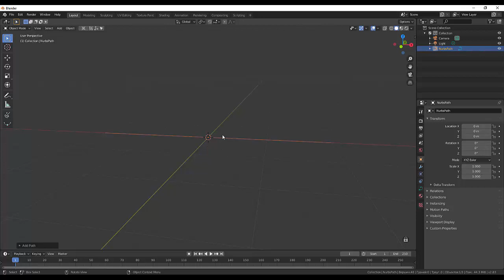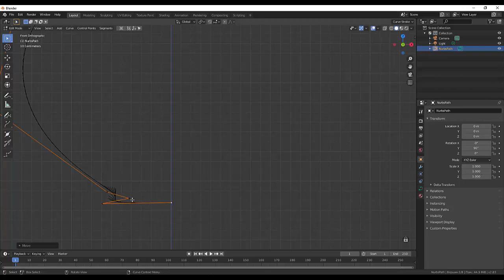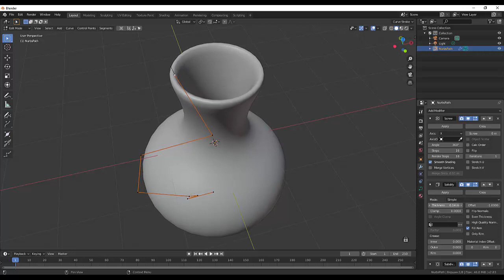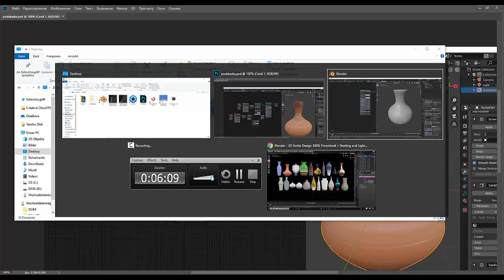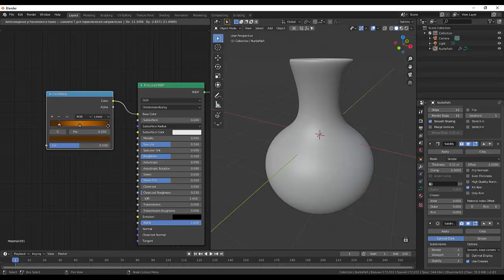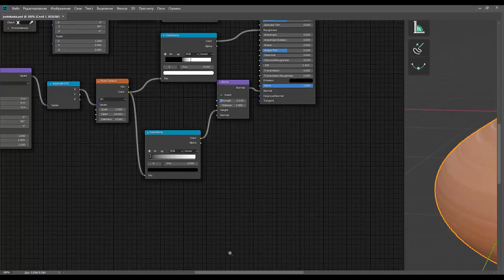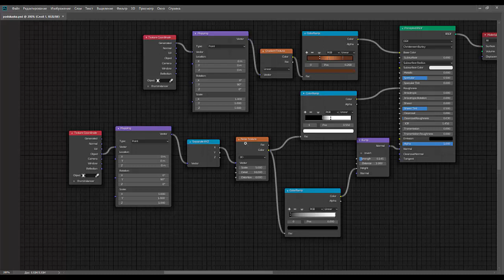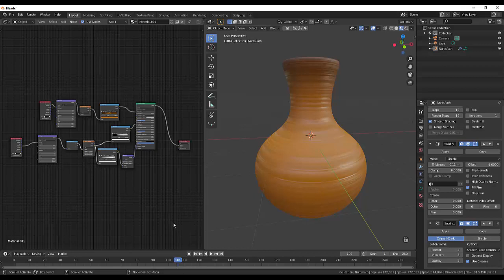30. Blender Texture. Глиняный горшок с процедуральной текстурой